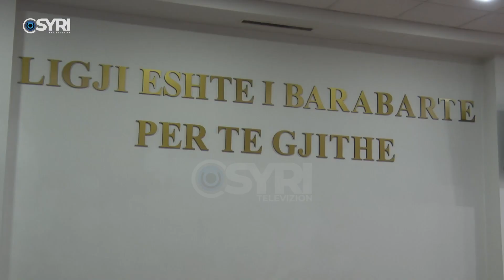Çelet gjykimi për 2 vrasjet e vitit, të pandehur Emiljano Shullazi e Indrit Rusi